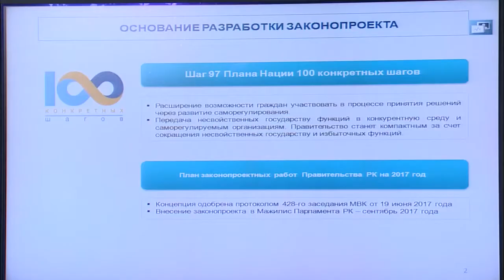О законопроекте по вопросам передачи госфункций в конкурентную среду (Т. Сулейменов)